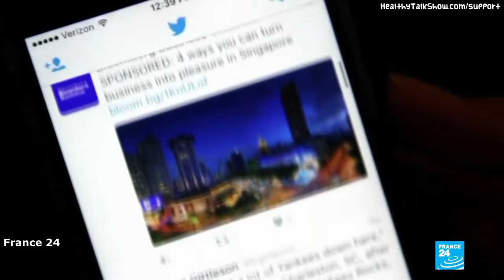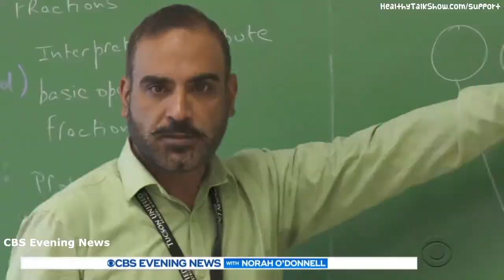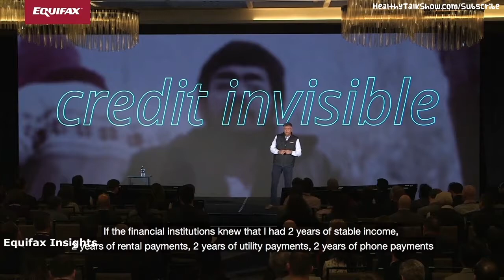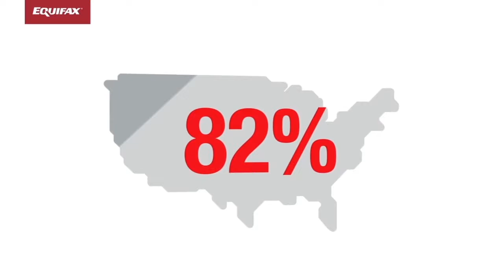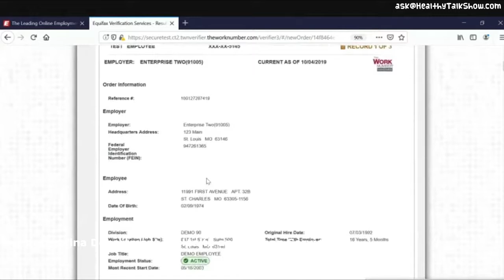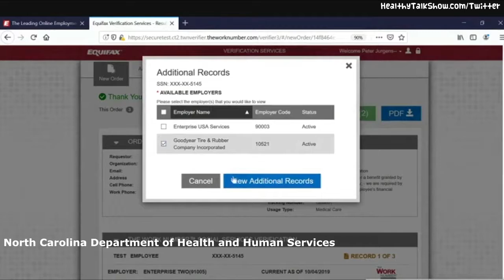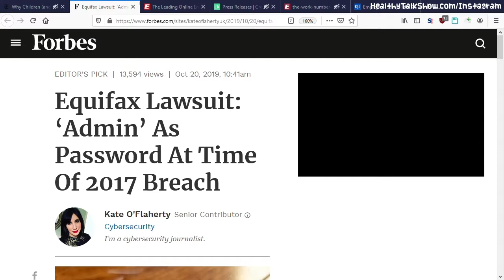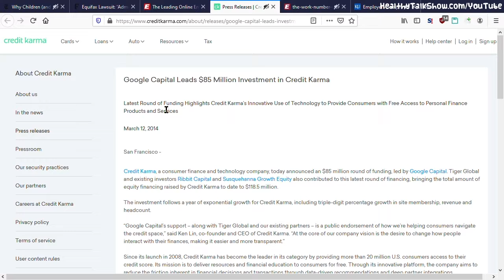Outsourcing Teachers, Prisoner Firefighters, & Why You Shouldn't Trust Equifax or Google - HTS 29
▼★Links/Click★▼

Hidden Mammogram Charges & Should You Eat More Fish? 3:32

Teachers Strike & Outsourcing 7:50

Prisoner Firefighters 11:33

How Much Does Equifax Really Know? 18:40

Credit Karma CEO Explains Business Model 30:18

NY Times: Why Children (and Pregnant Women) May Want to Eat More Fish
MassGeneralHospital: True or False: Pregnant women should avoid eating fish and seafood due to mercury concerns
Democracy Now: As Rich Hire Private Firefighters, Housekeepers Go to Work in Fire Zone & Prisoners Fight CA Blazes
University of Kansas: The Work Number Sample Verification of Income (VOI)
North Carolina Department of Health and Human Services: Equifax Work Number Training Video v5 AVI MP3